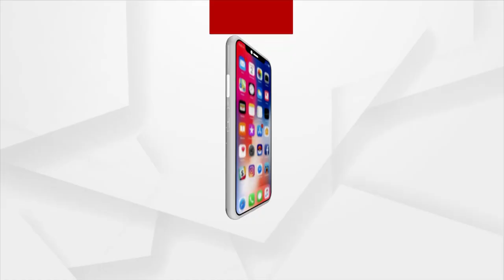HEADLINES@ 5PM | 13 NOV 2021 | Argus News